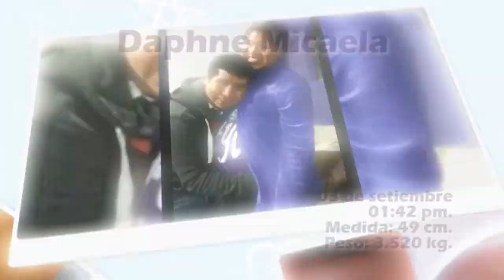La cigueña - Prog 38 20-09-14